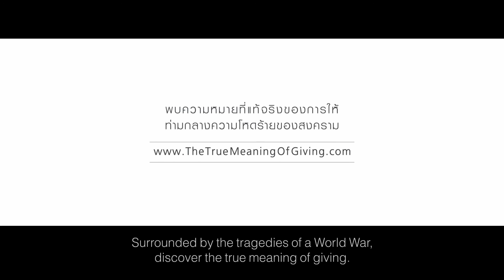ใจ ที่สุดแห่งการสื่อสาร Compassion is true communication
The most heart-wrenching yet heart-warming short film/TV commercials you will see all year.
Where there is injustice, there is always a glimmer of hope when compassion is reaches out its hand.